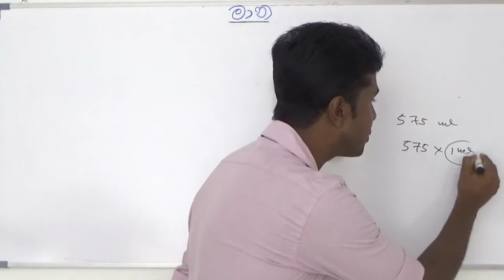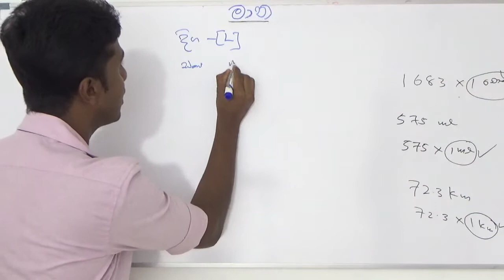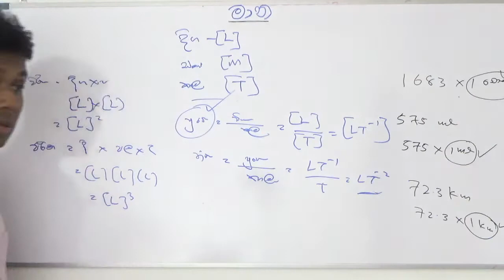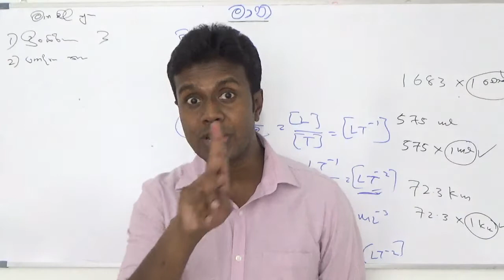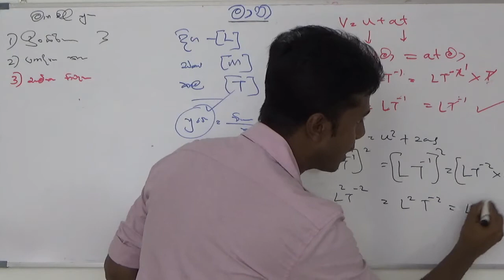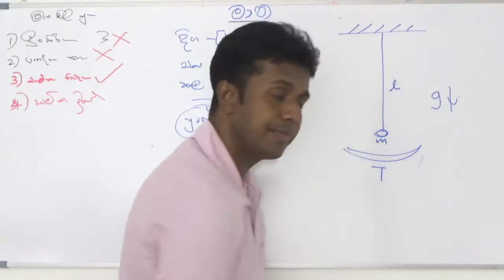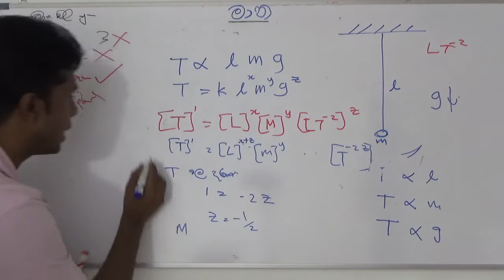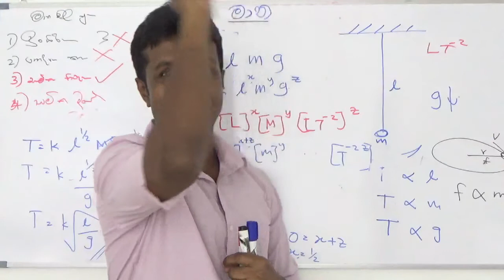භෞතික රාශි හා මාන දෙවැනි කොටස --මාන Dr දිනූෂ (MBBS,MD)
මෙහි එන නම් ගම් සියල්ල මනංකල්පිත වන අතර ,කිසියම් අයෙකුගේ හිත් රිදීමක් ඇති වුවහොත් සමාවන සේක්වා ..🙃😥👍